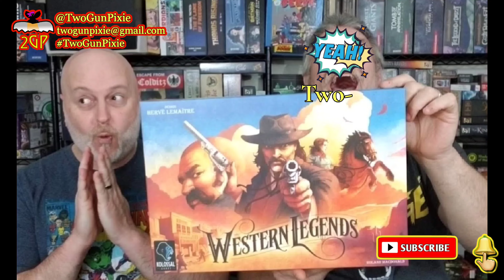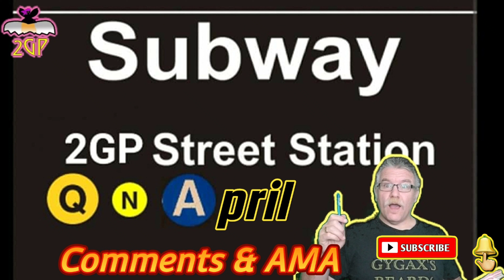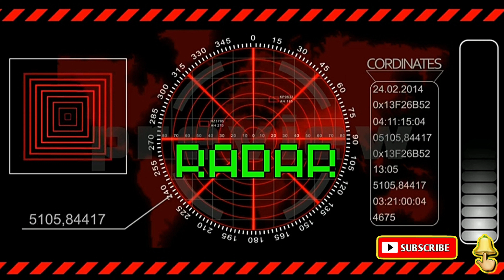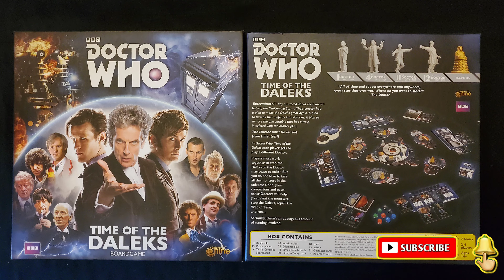Midday Monologue 4/3/23 - Whaaaaaaat's Up, April?!